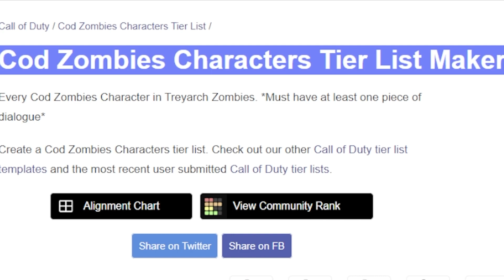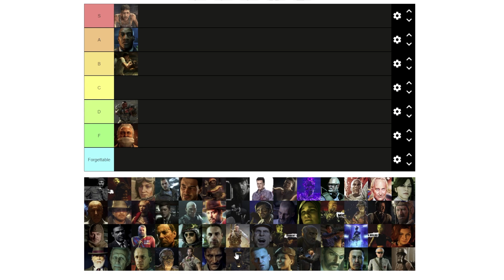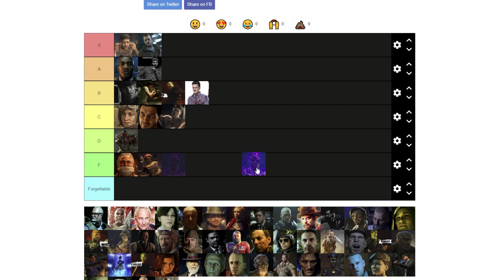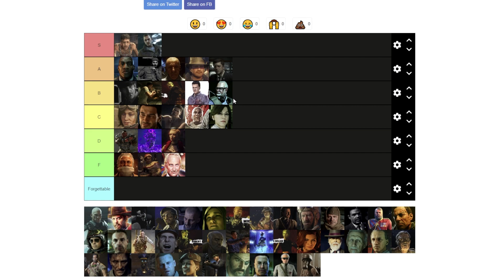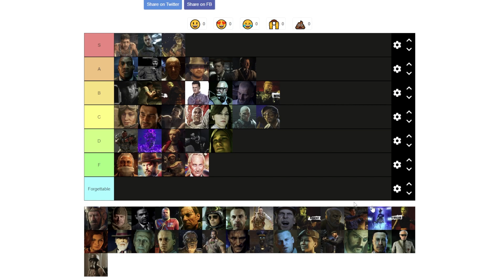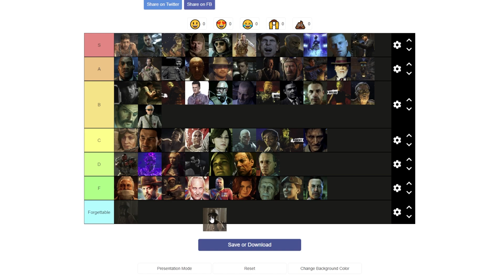I Ranked Every Character In Cod Zombies....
Hello, Everyone! Today I ranked every character known within the (Treyarch) cod zombies mythos. I was asked to do this by my friend, TheLegendHD. This will be a part of a greater vid series that he does, so check out the results on his channel.